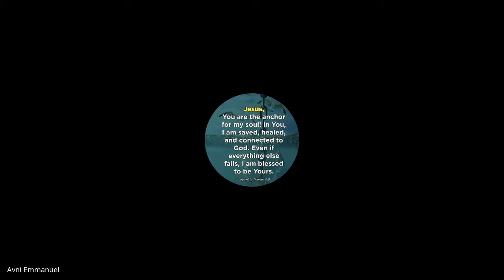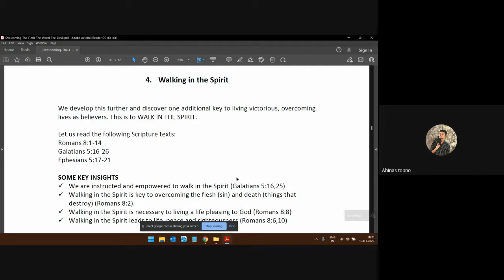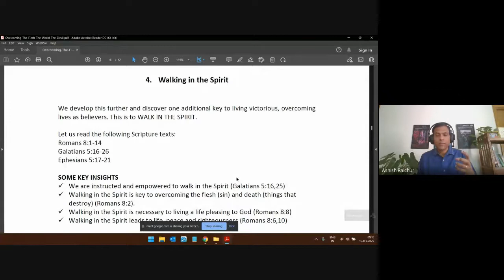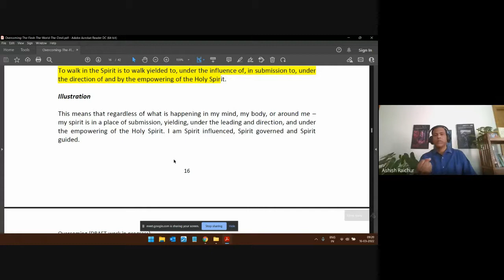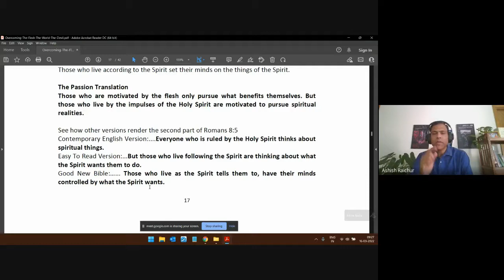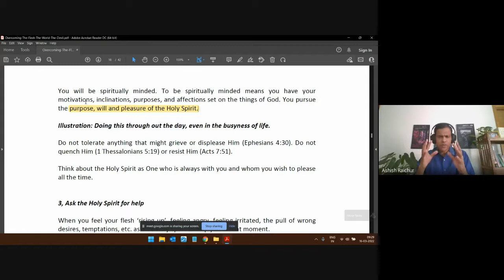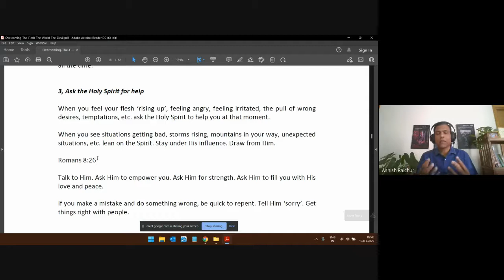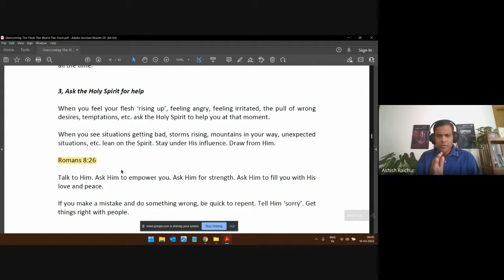Holiness | Lecture 18 : BC209-HOL-20220316